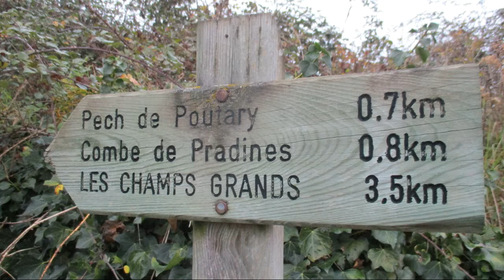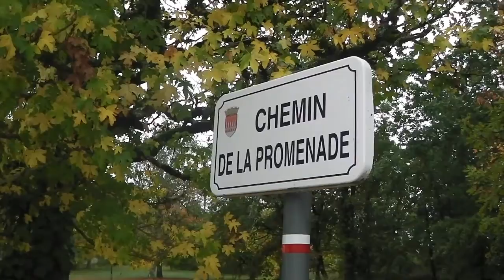46 Pradines les Durands RC 21 10 17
13.2 km au départ de Pradines en direction des Durands avec passage sous le pont de Roquebillière